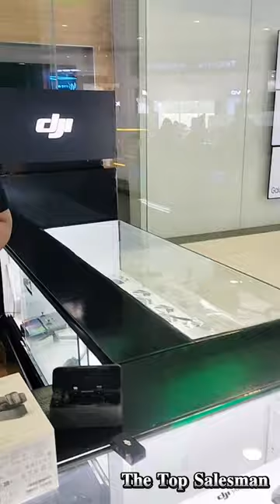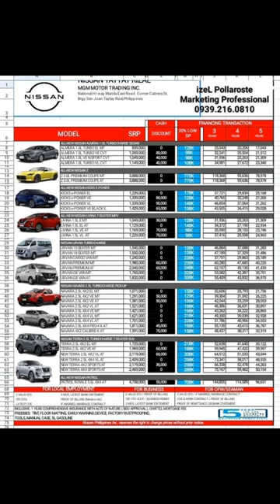𝗘𝗣𝗜𝗦𝗢𝗗𝗘 𝟮𝟰" 𝚃𝙷𝙴 𝚁𝙴𝚅𝙸𝙴𝚆 " 𝟮𝟬𝟮𝟰 ᴡɪʀᴇʟᴇss 𝙼𝙸𝙲𝚁𝙾𝙿𝙷𝙾𝙽𝙴 𝘿𝙅𝙄 𝙈𝙄𝘾 & 𝘿𝙅𝙄 𝙈𝙄𝘾 2 𝚂𝙷𝙾𝚁𝚃 𝙿𝚁𝙾𝚂𝙳𝚄𝙲𝚃 𝚁𝙴𝚅𝙸𝙴𝚆.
𝐆𝐞𝐭 𝐘𝐨𝐮𝐫 𝐀𝐮𝐭𝐨𝐥𝐨𝐚𝐧 𝐁𝐚𝐧𝐤 𝐀𝐩𝐩𝐫𝐨𝐯𝐚𝐥 𝐚𝐧𝐝 𝐕𝐞𝐡𝐢𝐜𝐥𝐞 𝐂𝐨𝐦𝐩𝐫𝐞𝐡𝐞𝐧𝐬𝐢𝐯𝐞  𝐈𝐧𝐬𝐮𝐫𝐚𝐧𝐜𝐞 𝐑𝐞𝐧𝐞𝐰𝐚𝐥 𝐓𝐨𝐝𝐚𝐲! 𝐅𝐨𝐫 𝘼𝙇𝙇 𝘽𝙍𝘼𝙉𝘿 𝙉𝙀𝙒  𝙑𝙀𝙃𝙄𝘾𝙇𝙀 𝐡𝐞𝐫𝐞 𝐚𝐭 JDP Vehicle Trading "𝐃𝐫𝐢𝐯𝐞 𝐔𝐧𝐥𝐢𝐦𝐢𝐭𝐞𝐝" 𝐀𝐩𝐩𝐥𝐲 𝐧𝐨𝐰 𝐟𝐨𝐫 𝐅𝐚𝐬𝐭 𝐀𝐮𝐭𝐨𝐥𝐨𝐚𝐧 𝐀𝐩𝐩𝐫𝐨𝐯𝐚𝐥 𝐚𝐧𝐝 𝐅𝐚𝐬𝐭 𝐂𝐨𝐦𝐩𝐫𝐞𝐡𝐞𝐧𝐬𝐢𝐯𝐞 𝐈𝐧𝐬𝐮𝐫𝐚𝐧𝐜𝐞 𝐫𝐞𝐧𝐞𝐰𝐚𝐥 𝐚𝐧𝐝 𝐜𝐥𝐚𝐢𝐦𝐬.

𝐓𝐡𝐚𝐧𝐤 𝐘𝐨𝐮 𝐅𝐨𝐫 𝐓𝐫𝐮𝐬𝐭𝐢𝐧𝐠,
𝗝𝗼𝘀𝗵𝘂𝗮 "𝗝𝗗𝗣 "𝗣𝗼𝗹𝗹𝗮𝗿𝗼𝘀𝘁𝗲
𝙅𝘿𝙋 𝙑𝙀𝙃𝙄𝘾𝙇𝙀 𝙏𝙍𝘼𝘿𝙄𝙉𝙂
"𝘋𝘳𝘪𝘷𝘦 𝘜𝘯𝘭𝘪𝘮𝘪𝘵𝘦𝘥 "
𝘈𝘶𝘵𝘰𝘭𝘰𝘢𝘯 𝘝𝘦𝘩𝘪𝘤𝘭𝘦 𝘐𝘯𝘴𝘶𝘳𝘢𝘯𝘤𝘦 𝘚𝘦𝘳𝘷𝘪𝘤𝘦𝘴